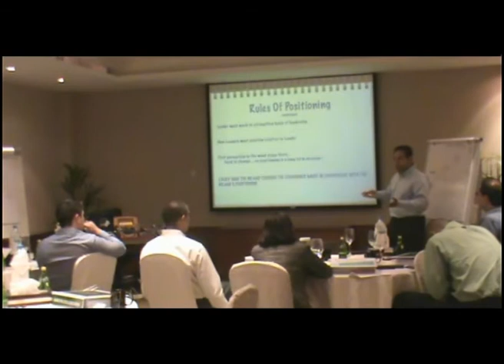29 Rules of Positioning Part 2